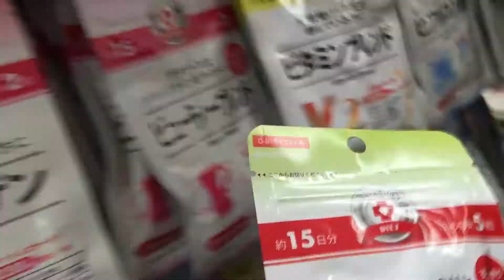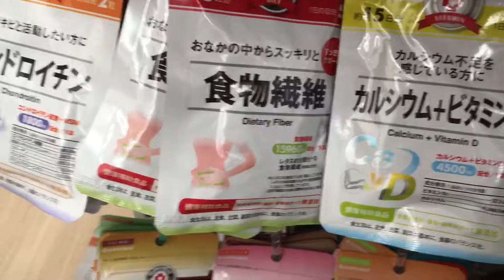Health supplements at 100 yen shops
Some health supplements that we found at a 100 yen shop in japan.